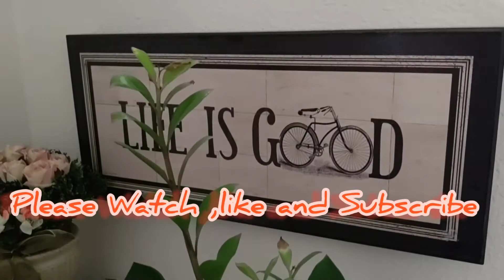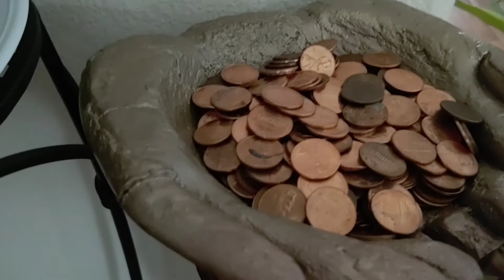EATING EGG BALUT CHALLENGE PINAY BISAYA AMERICAN LIFE IN USA.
Daily task at work and eating Balot challenge😜